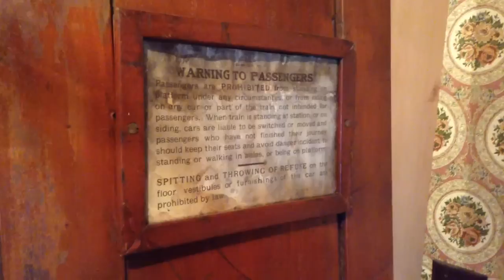Dave Burns and the doors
Dave Burns describes discovering the original closet doors for Dining Car 1663